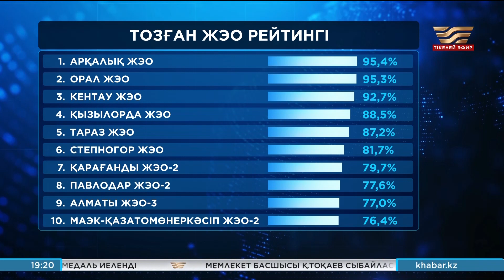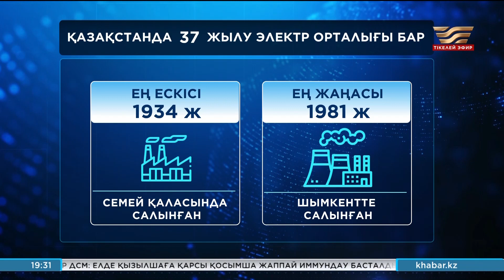ЖЭО жылыту маусымына дайын ба? «Біздің мақсат»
Елімізде жылыту маусымы басталды. Осыған дейін 31 жылу электр орталығы тозған деген ақпаратты оқыдық. Антирейтингке кірген мекемелер жағдайын түзеп үлгерді ме?